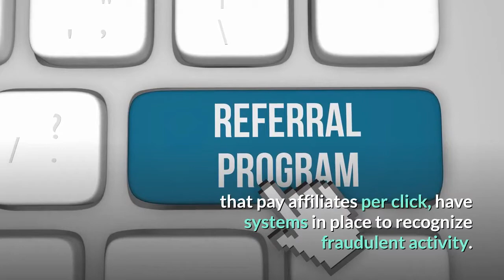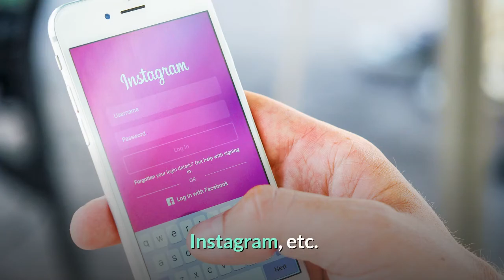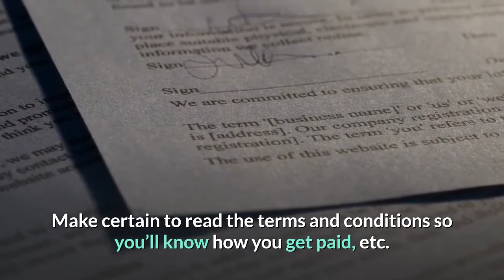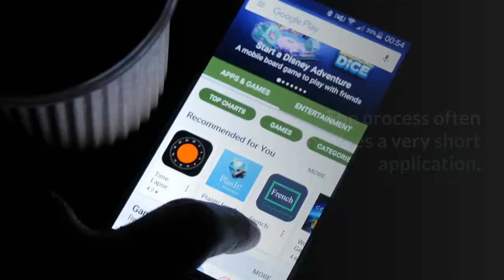WHAT IS AFFILIATE MARKETING?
Check out the information below to get started in Affiliate Marketing.

Affiliate Marketing allows you to make money online promoting other people's products. Many name brand websites have free affiliate programs. They will give you links you can share on your social media websites, blogs, etc. If someone clicks on your links and makes a purchase, you could earn a commission. Many affiliate programs are free to join. You can usually find a link to join an affiliate program at the bottom of many well-known websites. Or you can do a Google search on "affiliate programs".

-AFFORDABLE BOOKS ABOUT INVESTING